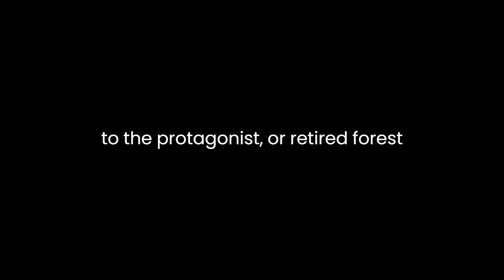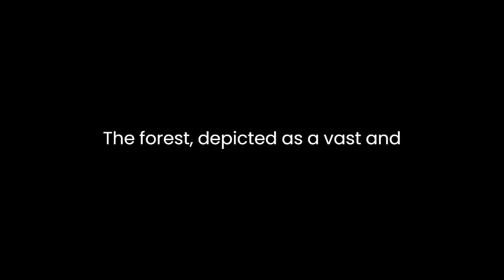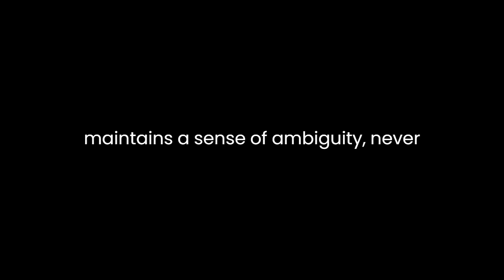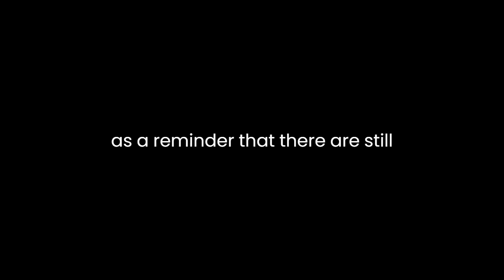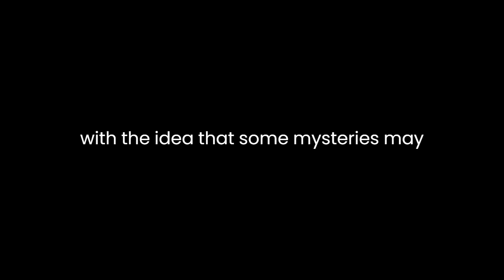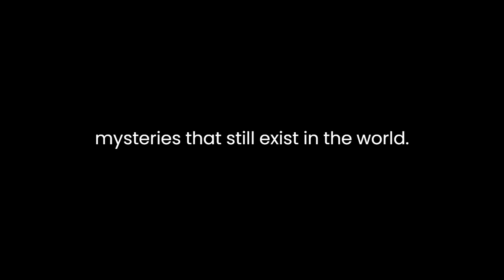"Something in the Woods is Taking People" By Stephen Young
In Stephen Young's short story "Something in the Woods is Taking People," the author crafts a suspenseful and thought-provoking narrative that delves into the primal fear of the unknown. Through skillful storytelling and vivid imagery, Young explores the theme of human vulnerability in the face of nature's mysteries.The story begins with a sense of foreboding, as the title itself suggests an unsettling mystery lurking in the woods. Young employs an ominous tone from the outset, immediately engaging the reader's curiosity. This choice of title sets the stage for the suspenseful journey that unfolds throughout the narrative.Young introduces us to the protagonist, a retired forest ranger who is recounting a series of unsettling events from his career. This choice of a first-person narrator allows the reader to experience the events through the ranger's perspective, emphasizing the personal and emotional impact of the story. It also establishes a sense of credibility and authority, as the ranger's profession lends weight to his account.As the ranger shares his experiences, Young masterfully builds tension through the gradual revelation of details. The forest, depicted as a vast and enigmatic entity, becomes a character in its own right. Descriptions of the dense foliage, towering trees, and eerie silence create a vivid sense of place, immersing the reader in the unsettling atmosphere of the woods. This setting serves as a metaphor for the unknown aspects of life, symbolizing the mysterious forces that can disrupt our sense of security.The central mystery of the story revolves around the disappearances of several people in the forest. Young expertly maintains a sense of ambiguity, never fully revealing the nature of the threat. This ambiguity heightens the suspense, leaving readers to imagine the horrors that might be lurking in the shadows. It also underscores the idea that some mysteries are never meant to be fully understood, emphasizing the limits of human knowledge and control.The pacing of the narrative is deliberate, with moments of intense action interspersed with moments of quiet reflection. This ebb and flow of tension allows readers to catch their breath before plunging back into the heart-pounding events. The author's use of short, punchy sentences during intense moments adds to the sense of urgency, while longer, more contemplative passages encourage readers to ponder the deeper implications of the story.One of the story's strengths lies in its exploration of human vulnerability. The ranger, despite his knowledge of the forest and its dangers, is not immune to fear and uncertainty. His vulnerability mirrors that of the missing individuals, highlighting the idea that nature's mysteries can humble even the most experienced and knowledgeable among us. This theme resonates with the broader human experience, as we all confront moments of uncertainty and powerlessness in our lives.Young also touches on the theme of isolation. The forest is depicted as a remote and isolated place, far removed from civilization. This isolation amplifies the characters' sense of vulnerability and heightens the eerie atmosphere. It serves as a reminder that there are still uncharted territories in the world, places where we are truly alone and exposed to the unknown.In the end, "Something in the Woods is Taking People" leaves readers with more questions than answers. The story does not offer a neat resolution or a clear explanation for the disappearances. Instead, it invites readers to grapple with the idea that some mysteries may remain forever unsolved. It serves as a meditation on the limits of human understanding and the primal fear of the unknown.In conclusion, Stephen Young's "Something in the Woods is Taking People" is a masterfully crafted narrative that explores themes of human vulnerability and the mysteries of the natural world. Through vivid imagery, a sense of foreboding, and the use of a first-person narrator, Young immerses readers in a suspenseful and thought-provoking tale. The story's deliberate pacing, ambiguous threat, and exploration of isolation contribute to its overall impact, leaving readers with a lingering sense of unease and a deeper appreciation for the mysteries that still exist in the world.